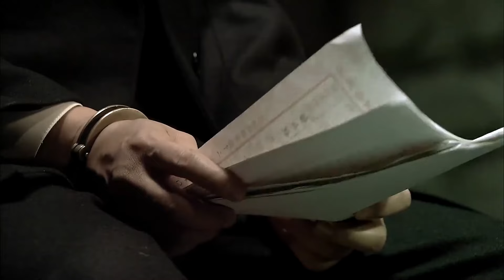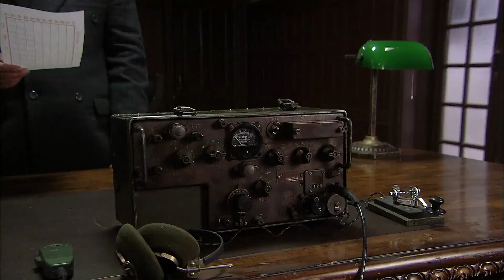【张嘉益、宋佳主演谍战剧】悬崖 40 大结局｜华语电视剧史上最经典的谍战剧之一，值得N刷的经典好剧（张嘉益 / 宋佳 / 咏梅 / 李洪涛）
剧情介绍：该剧根据全勇先长篇小说《霍尔瓦特大街》改编，故事发生在一九三八年到一九四五年的东北，讲述了共产党特工周乙与女报务员顾秋妍假扮夫妻，共同面对对手警察厅特务科科长高彬，并展开一系列特务行动的故事。